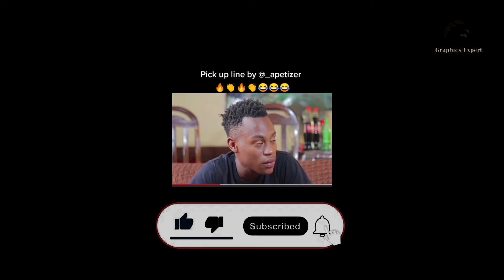FUNNIEST TIKTOK PICKUP LINES AND FEEL GOOD VIBES PART 2 FT M. Alby, therealchiche, onlylitboy